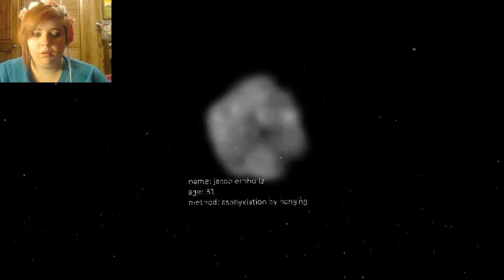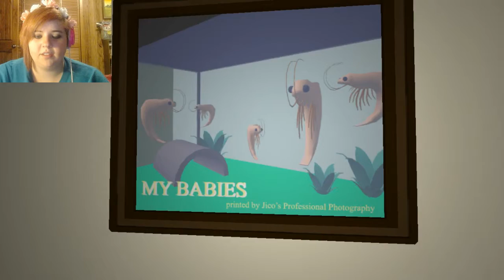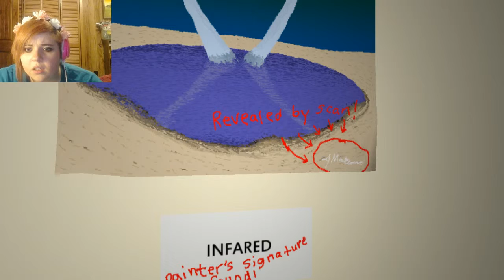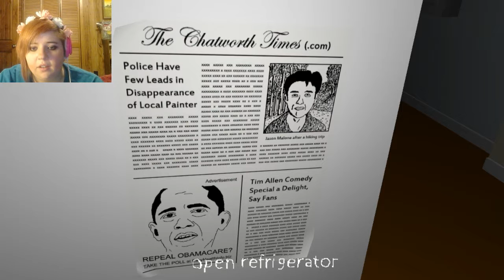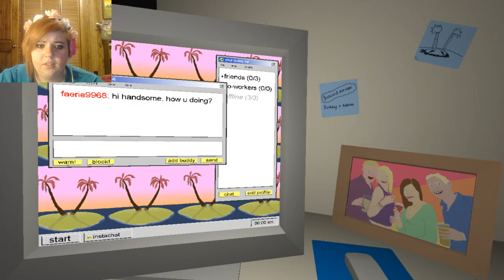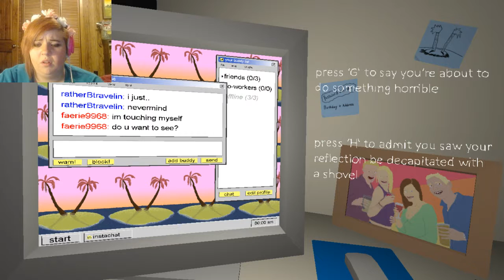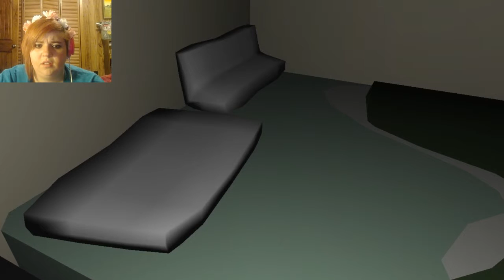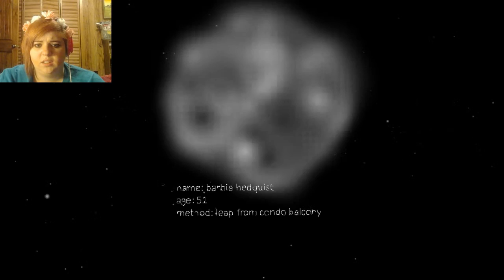KEEP MOVING FORWARD- The Static Speaks My Name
This is such a personal subject for me and I hope this video helps someone somehow.

If you or someone you know is suffering with depression, please contact the National Suicide Prevention Lifeline.